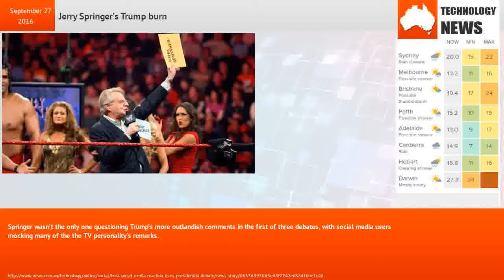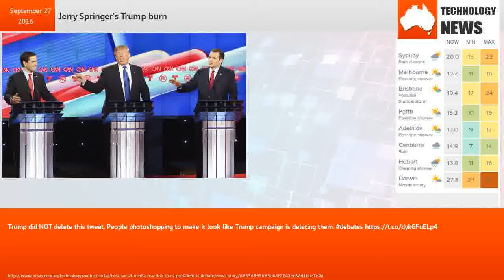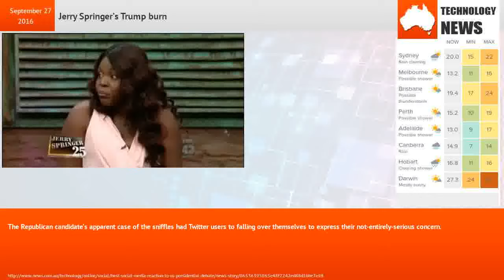Jerry Springer’s Trump burn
Republican Presidential candidate Donald Trump vows to "bring back jobs" as he faced off in a tense debate with Democratic rival Hillary Clinton.The chatshow host made it clear where his allegiances lie by tweeting his support for Hillary Clinton’s presidential campaign.Springer added that the firebrand businessman might look more at home on his show, which features some of society’s most extreme and troubled characters.Hillary Clinton belongs in the White House. Donald Trump belongs on my show.Springer wasn’t the only one questioning Trump’s more outlandish comments in the first of three debates, with social media users mocking many of the the TV personality’s remarks."I have a much better temperament than she has." — Donald Trump on Hillary Clinton Hillary Clinton has been fighting ISIS her whole adult life is bizarre, even for Trump.Fact-checking gained a surprising level of popularity as the war of words